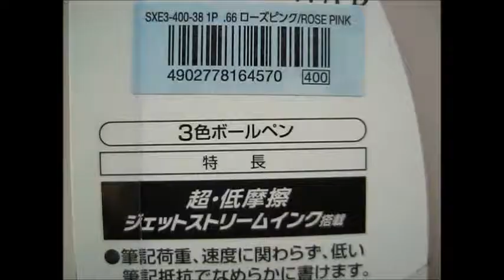The latest stationery, wholesale, Have a large selection,Japan champion stationery shop